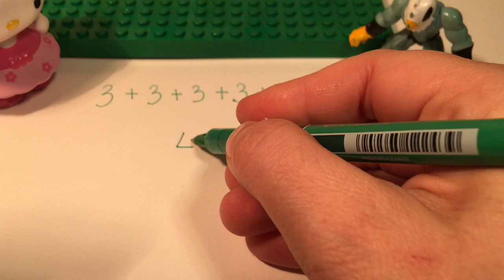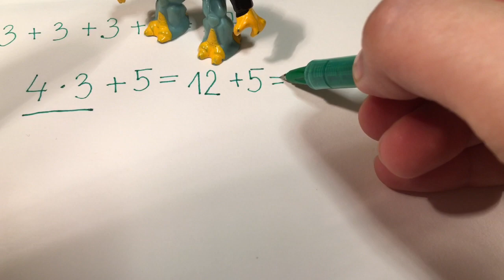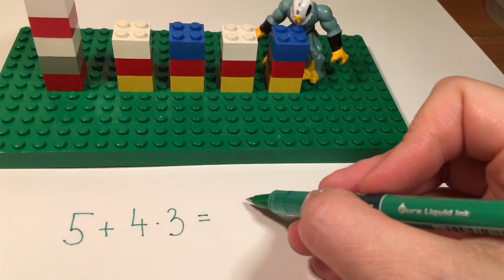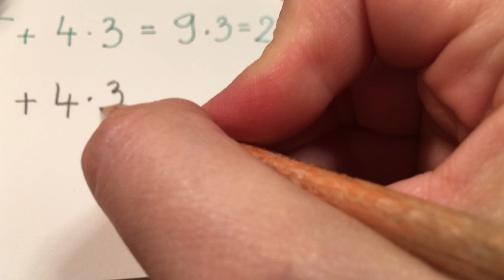Številski izrazi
Seštevanje, 3.r